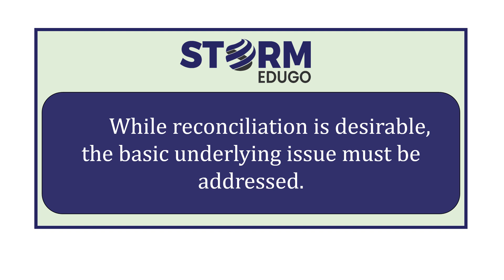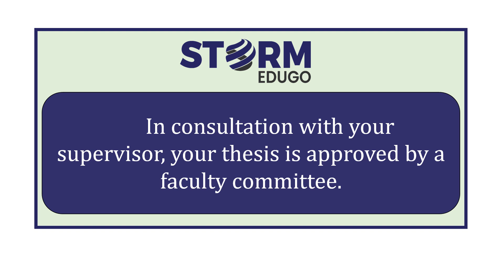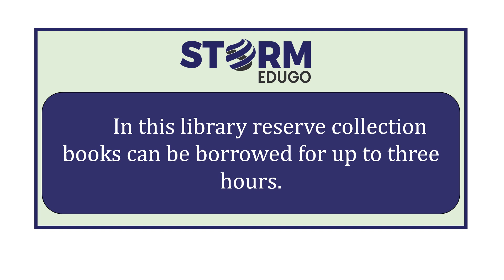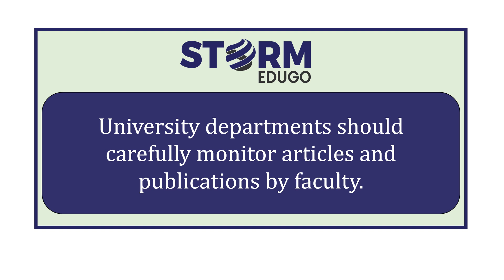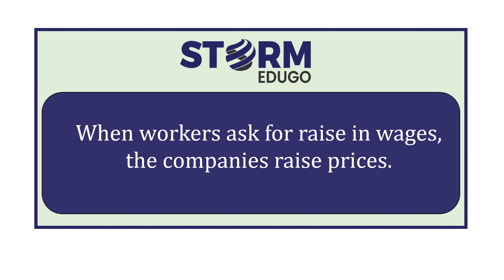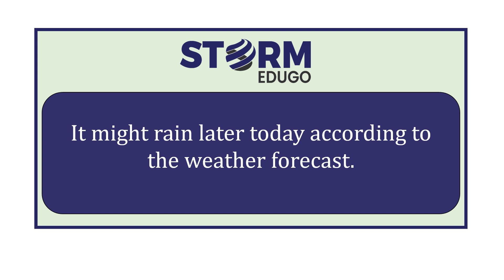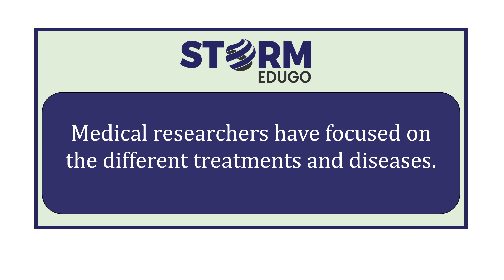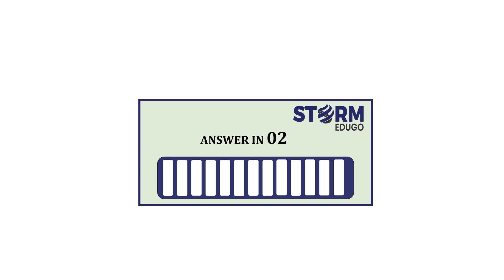PTE Write From Dictation All Time Predictions By Storm Part 2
Welcome to Storm EduGo, your trusted partner in navigating the complex world of student visas and study abroad. As a leading student visa services company, we specialize in providing seamless solutions for students looking to explore new horizons, work, or study abroad.

you have reason to choose us
1. Expert Guidance
2. Tailored Solutions
3. Global Reach
4. Transparency and Integrity
5. Efficiency and Timeliness
6. Comprehensive Services
21+ Years of Experience
10875+ Students
2500+ Universities

Highly Committed & Certified Counsellors
Above 98% Visa Success Rate
Efficiently Fast Processing of Applications & Admissions

IELTS/PTE/TOEFL Training
- Test Preparation
- Documentation
- University Selection
- Counseling
- Visa Processing

Adelaide: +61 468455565 | 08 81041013

Discover the world with Storm EduGo – Where Your Journey Begins.